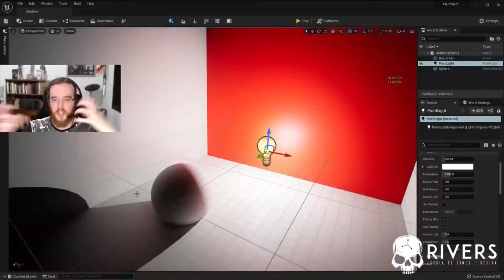Trailer Odyssey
Mais novo trailer do curso Odyssey!